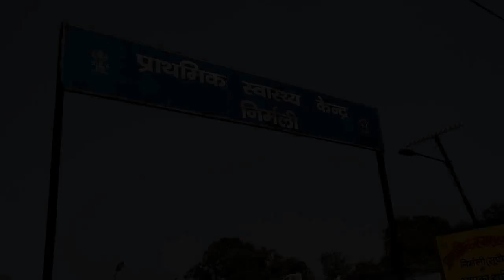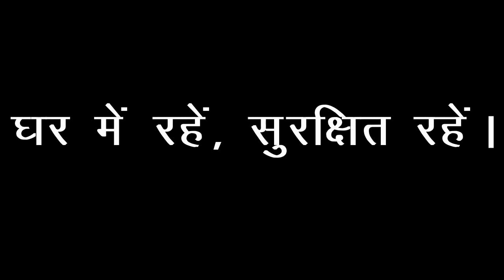LOCKDOWN BIHAR II corona virus II COVID-19 II जाने कौन सी दुकान खुली रहेगी, कौन सी बंद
कोरोना के कारन बिहार में लॉकडाउन ! जाने कौन सी दुकान खुली रहेगी, कौन सी बंद, किस प्रकार की गाड़ियां चलेंगी
Lockdown in Bihar due to Corona-virus !
Practice good hygiene
1. Stop handshaking – use other non-contact methods of greeting
2. Clean hands at the door and schedule regular hand washing reminders by email
3. Create habits and reminders to avoid touching their faces and cover coughs and sneezes
4. Disinfect surfaces like doorknobs, tables, desks, and handrails regularly
5. Increase ventilation by opening windows or adjusting air conditioning

Be careful with meetings and travel
1. Use videoconferencing for meetings when possible
2. When not possible, hold meetings in open, well-ventilated spaces
3. Consider adjusting or postponing large meetings or gatherings
4. Assess the risks of business travel

Handle food carefully
1. Limit food sharing
2. Strengthen health screening for cafeteria staff and their close contacts
3. Ensure cafeteria staff and their close contacts practice strict hygiene

Stay home if…
1. They are feeling sick
2. They have a sick family member in their home

All households
1. Clean hands at the door and at regular intervals
2. Create habits and reminders to avoid touching their face and cover coughs and sneezes
3. Disinfect surfaces like doorknobs, tables, and handrails regularly
4. Increase ventilation by opening windows or adjusting air conditioning

Households with vulnerable seniors or those with significant underlying conditions
1. Significant underlying conditions include heart, lung, kidney disease;
diabetes; and conditions that suppress the immune system
2. Have the healthy people in the household conduct themselves as if they were a significant risk to the person with underlying conditions. For example, wash hands frequently before interacting with the person, such as by feeding or caring for the person
3. If possible, provide a protected space for vulnerable household members
4. Ensure all utensils and surfaces are cleaned regularly

Households with sick family members
1. Give sick members their own room if possible, and keep the door closed
2. Have only one family member care for them
3. Consider providing additional protections or more intensive care for household members over 65 years old or with underlying conditions

Avoid crowding
1. Use booking and scheduling to stagger customer flow
2. Use online transactions where possible
3. Consider limiting attendance at larger gatherings

For transportation businesses, taxis, and ride shares
1. Keep windows open when possible
2. Increase ventilation
3. Regularly disinfect surfacesFree online classes